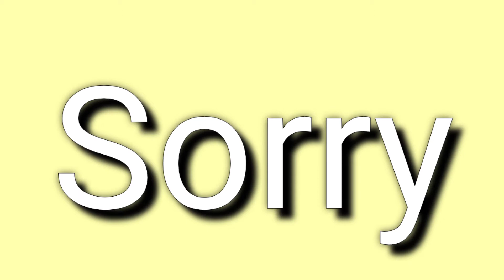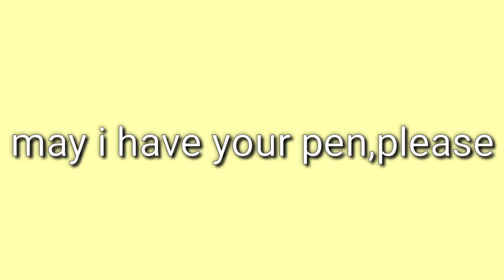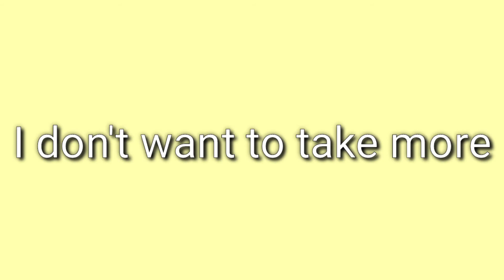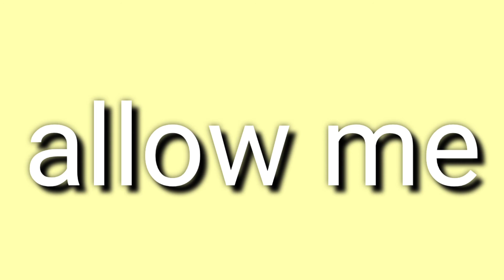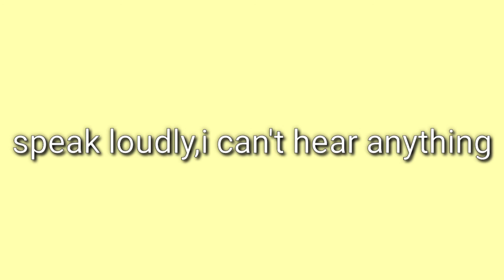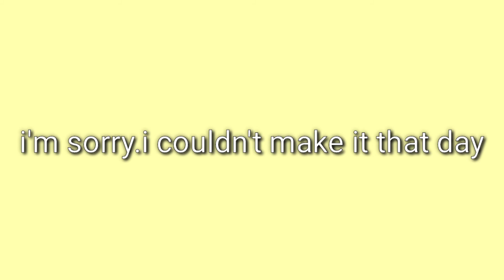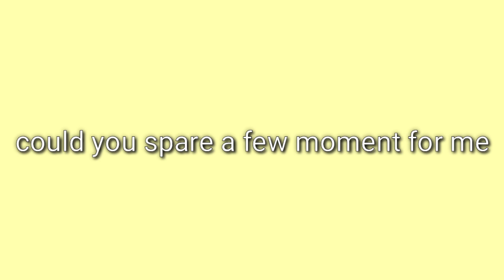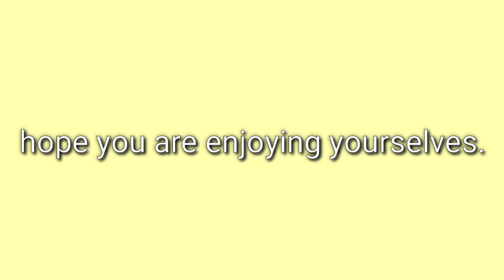Day-2 : Rapidex english speaking course in odia, ଇଂରାଜୀ ଶିଷ୍ଟାଚାର Day-2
jhadeswar education
Rapidex English speaking course in odia Day-2 ଇଂରାଜୀ ଶିଷ୍ଟାଚାର

ଏହି ଭିଡିଓ ଟି ମୋ spoken English course ର ଦ୍ଵିତୀୟ ଦିନ।ଏହି ଭିଡିଓ ରେ ଇଂରାଜୀ ଭାଷା ର ଶିଷ୍ଟାଚାର ବିଷୟ ରେ  କୁହାଯାଇଛି।

ଏହି ଭିଡିଓ ରେ ଓଡ଼ିଆ ରୁ ଇଂରାଜୀ ଭାଷା ରେ ଅନୁବାଦ କରାଯାଇଛି।